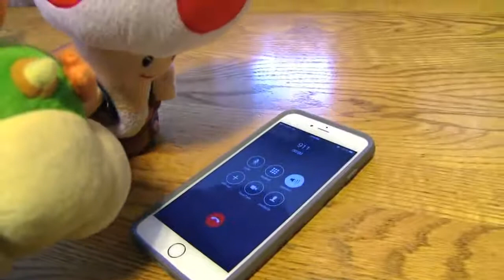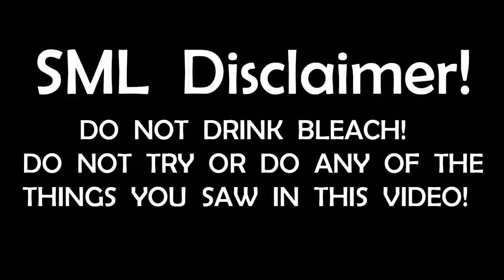SML Movie: April Fools! (2015)